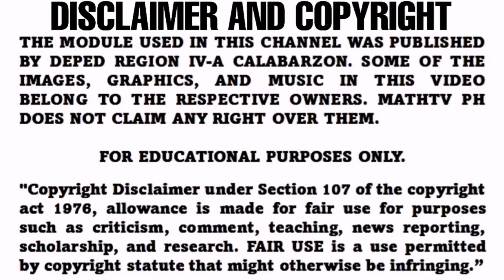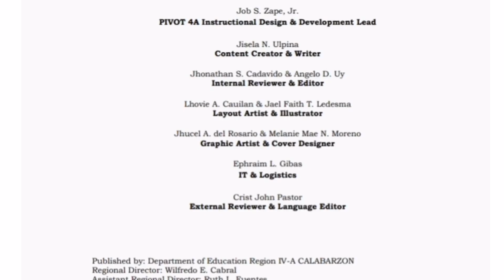G8- GRAPHING LINEAR INEQUALITIES IN TWO VARIABLES | Learning Task 2 Part 1 Week 2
Graph the following inequalities and identify at least 3 points that belong to the
the solution set of the inequalities.
1. x - 2 and y  - 1 4. y 2x + 1 and y  -x + 1
2. 2y + x  5 and 3x - y  8 5. y  2x + 3 and y  2x - 4
3. 2x + 3y  4 and 2x - y  5

Published by: Department of Education Region IV-A CALABARZON
Regional Director: Wilfredo E. Cabral
Assitant Regional Director: Ruth L. Fuentes